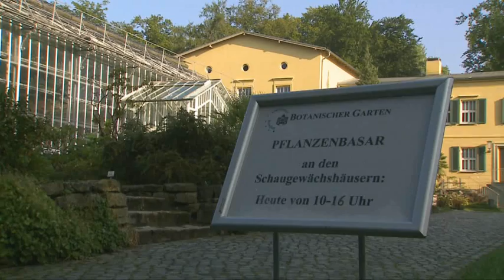Der Botanische Garten der Universität Potsdam: ein Portrait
"Der Botanische Garten der Universität Potsdam wurde 1950 als Teil der damaligen Pädagogischen Hochschule auf dem Gelände des früheren Terrassenreviers der Hofgärtnerei von Sanssouci angelegt. Er beherbergt fast 9.000 Pflanzenarten. Die Schauanlagen umfassen eine Fläche von etwa 5 ha, dazu kommen noch Forschungs- und Anzuchtflächen und Betriebsgelände mit etwa 3,5 ha. Der Botanische Garten widmet sich der Vermittlung des Umfangs und der Bedeutung der biologischen Vielfalt der Pflanzenwelt. Dazu gehört die Vielfalt der Arten und Unterarten, Gattungen und Familien, die genetische Vielfalt einschließlich der Kultursorten, die pflanzliche Formenvielfalt mit Lebensformen und spezifischen Anpassungen, die Vielfalt der Fortpflanzungs- und Ausbreitungsweisen, der besiedelten Lebensräume und mehr."